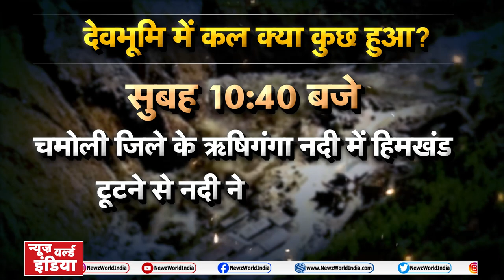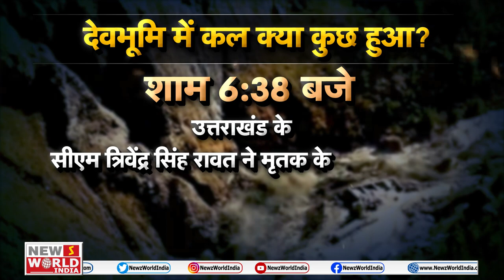Uttarakhand Chamoli : देवभूमि के साथ खड़ा है पूरा भारत | Joshimath Dam | Kavendra chauhan| Bharat@9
Uttarakhand Chamoli : देवभूमि के साथ खड़ा है पूरा भारत | Joshimath Dam | Tapovan | Bharat@9